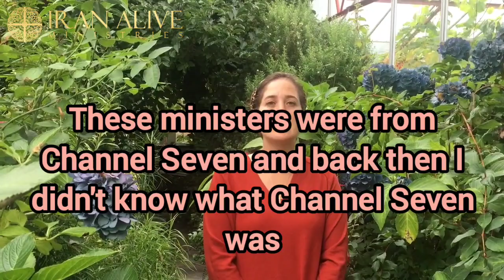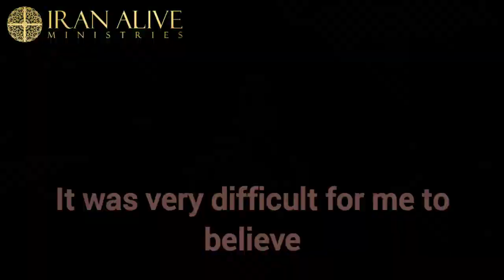Devout Muslim Finds Herself in Need of a Miracle...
Padideh is the Principal of the 4:12 Discipleship Training School. She is an alumnus of the 4:12 Discipleship Training School and is passionate to equip new believers with the truths about the Word of God through the courses we offer at the 4:12 Discipleship Training School. She has played a significant role in mobilizing the believers in the ministry space tailored to their individual gifts and callings.

Join us as we equip the believers to do the work of the ministry in reaching Iran for Christ.